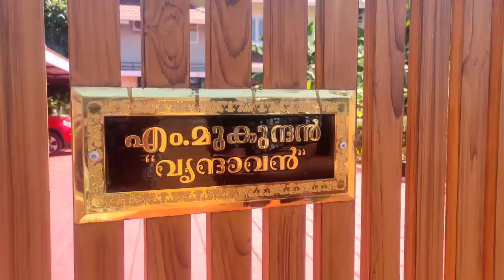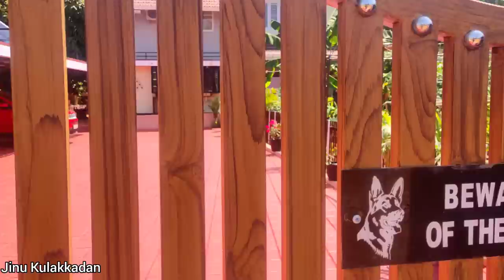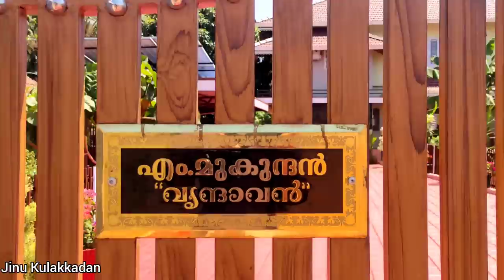ഉണ്ണി മുകുന്ദനെ കാണാൻ വീട്ടിൽ പോയപ്പോൾ